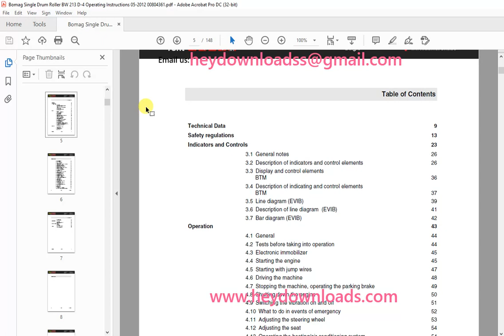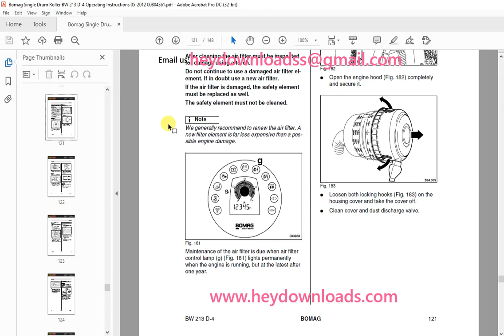Bomag Single drum roller BW 213 D-4 Operating instructions Manual SN 101583081960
Language : English
Pages :148
Downloadable : Yes
File Type : PDF
Size:2.97 MB